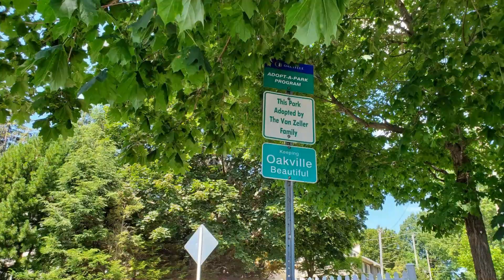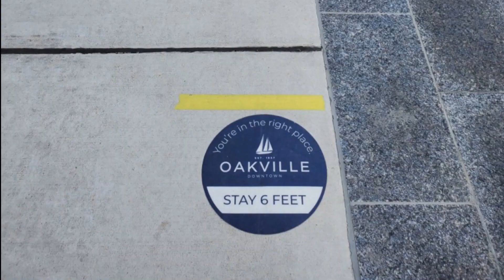Beautiful Oakville Waterfront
Spent half the day exploring Oakville's Dingle Park and downtown street on August 2, 2021. Therefore, some things may have changed since then. Oakville is located in the Halton Region on Lake Ontario halfway between Toronto and Hamilton in southern Ontario. The doughnuts are from Tribeca Coffee Co.

I am grateful for each and every one of you that you chose to take time out of your day to watch my video. THANK YOU so much for supporting this channel😊